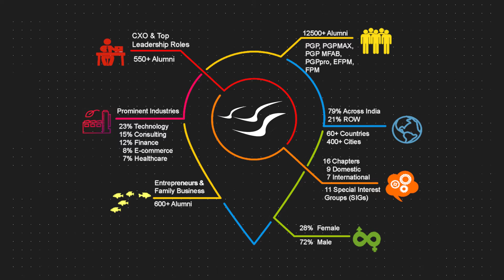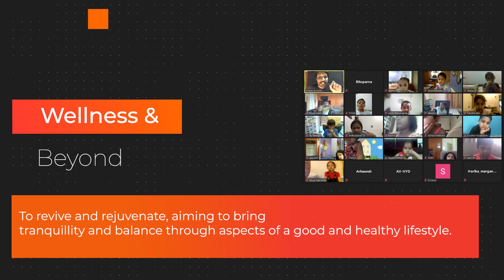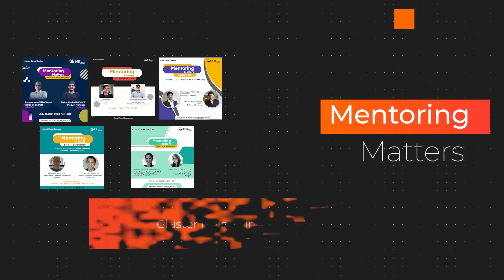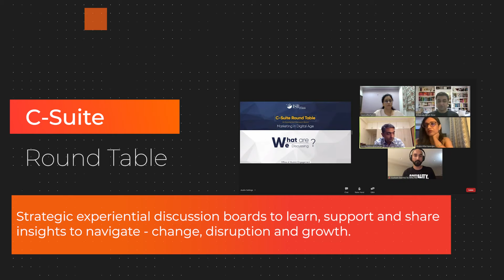9 January 2022